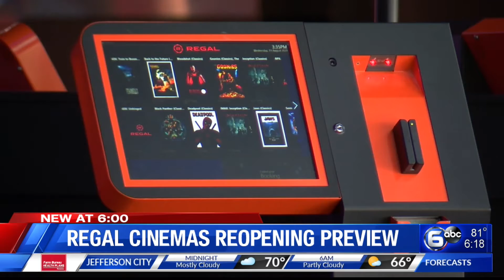Regal Cinemas reopening this weekend